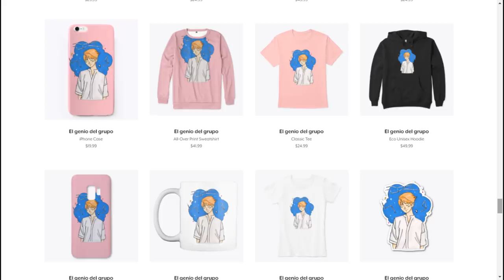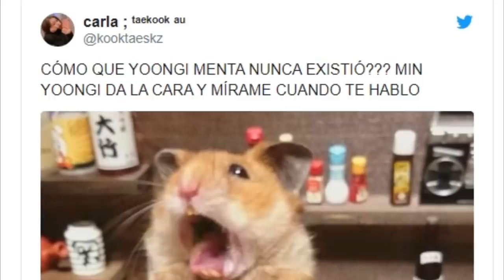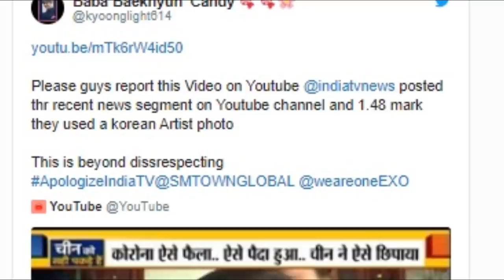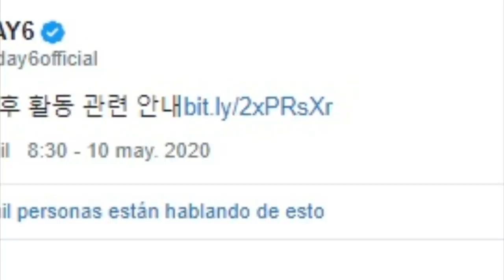JIMIN SE DESMAYÓ, JUNGKOOK SE DESVANECIÓ, JIN NO PODÍA MÁS SUGA DECLARA | JIN GASTA DOLARES $ USD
JIMIN SE DESMAYÓ, JUNGKOOK SE DESVANECIÓ, JIN NO PODÍA MÁS | SUGA DECLARA LO QUE NO HABÍA CONFESADO | CANCELAN LAS ACTIVIDADES | LO QUE HACE JIN CON SUS DOLARES $ USD